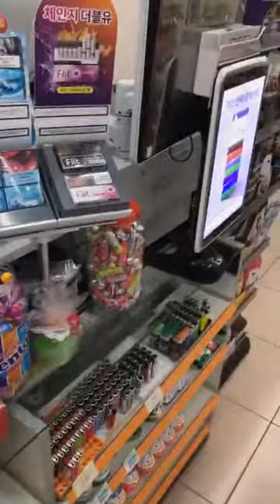bo save instagram live 190630